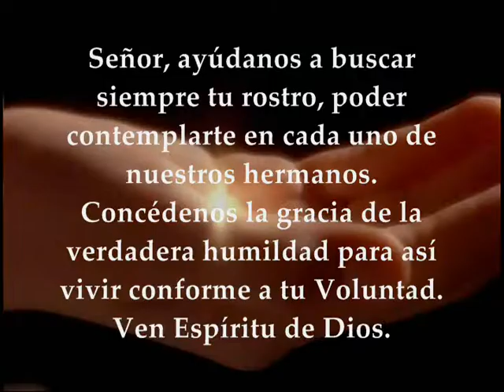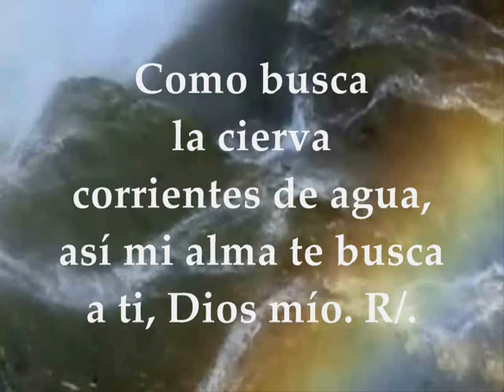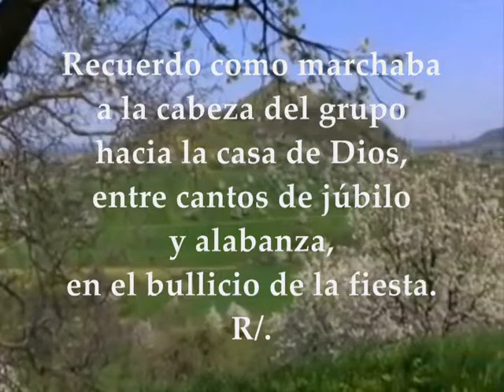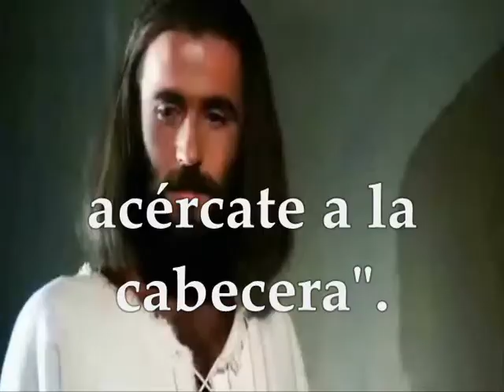Evangelio del día y lecturas | sábado 3 de noviembre de 2018 [Lucas 14, 1.7-11]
Evangelio del día y lecturas sábado 3 de Noviembre de 2018 Semana XXX Tiempo Ordinario Ciclo B Primera Lectura: De la carta del apóstol san pablo a los Filipenses 1,18b-26 Salmo 41,2. 3. 5bcd R/. Mi alma tiene sed del Dios vivo Evangelio según San Lucas 14,1.7-11
Primera lectura
Lectura de la carta del apóstol san Pablo a los Filipenses 1,18b-26: De la manera que sea, con segundas intenciones o con sinceridad, se anuncia a Cristo, y yo me alegro; y me seguiré alegrando, porque sé que esto será para mi bien, gracias a vuestras oraciones y al Espíritu de Jesucristo que me socorre. Lo espero con impaciencia, porque en ningún caso saldré derrotado; al contrario, ahora, como siempre, Cristo será glorificado abiertamente en mi cuerpo, sea por mi vida o por mi muerte. Para mí la vida es Cristo, y una ganancia el morir. Pero, si el vivir esta vida mortal me supone trabajo fructífero, no sé qué escoger. Me encuentro en este dilema: por un lado, deseo partir para estar con Cristo, que es con mucho lo mejor; pero, por otro, quedarme en esta vida veo que es más necesario para vosotros. Convencido de esto, siento que me quedaré y estaré a vuestro lado, para que avancéis alegres en la fe, de modo que el orgullo que sentís por mí en Jesucristo rebose cuando me encuentre de nuevo entre vosotros. Palabra de Dios

Salmo 41
R/. Mi alma tiene sed del Dios vivo.

Como busca la cierva corrientes de agua,
así mi alma te busca a ti, Dios mío. R/.

Mi alma tiene sed de Dios, del Dios vivo:
¿cuándo entraré a ver el rostro de Dios? R/.

Recuerdo como marchaba a la cabeza del grupo
hacia la casa de Dios,
entre cantos de júbilo y alabanza,
en el bullicio de la fiesta. R/.
Evangelio
Lectura del santo evangelio según san Lucas 14,1.7-11: Un sábado, entró Jesús en casa de uno de los principales fariseos para comer, y ellos le estaban espiando. Notando que los convidados escogían los primeros puestos, les propuso esta parábola: «Cuando te conviden a una boda, no te sientes en el puesto principal, no sea que hayan convidado a otro de más categoría que tú; y vendrá el que os convidó a ti y al otro y te dirá: "Cédele el puesto a éste." Entonces, avergonzado, irás a ocupar el último puesto. Al revés, cuando te conviden, vete a sentarte en el último puesto, para que, cuando venga el que te convidó, te diga: "Amigo, sube más arriba." Entonces quedarás muy bien ante todos los comensales. Porque todo el que se enaltece será humillado, y el que se humilla será enaltecido.» Palabra del Señor